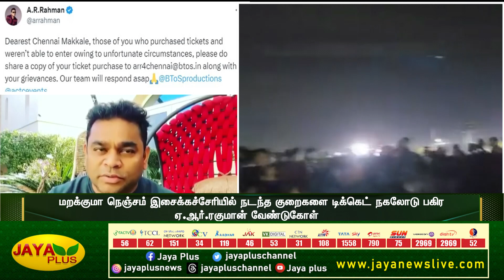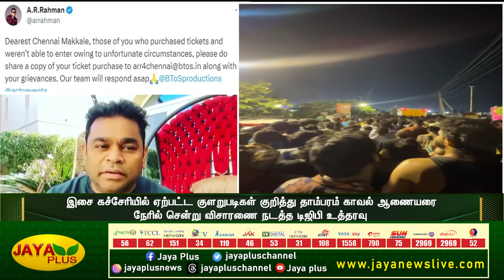குளறுபடியான 'மறக்குமா நெஞ்சம்' Concert - மன்னிப்பு கேட்ட ஏ.ஆர்.ரஹ்மான் | Chennai | JayaPlus